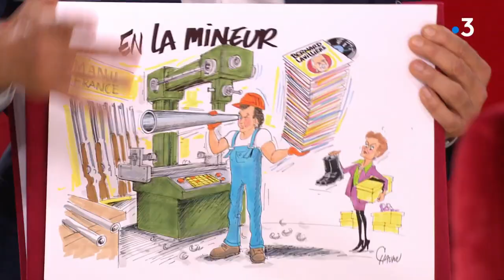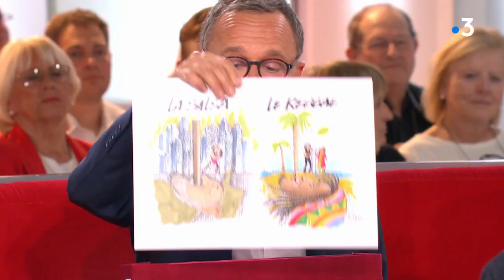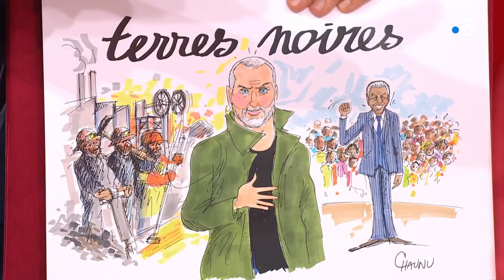Bernard Lavilliers : une vie en dessin par Chaunu - Vivement Dimanche 9 octobre 2022